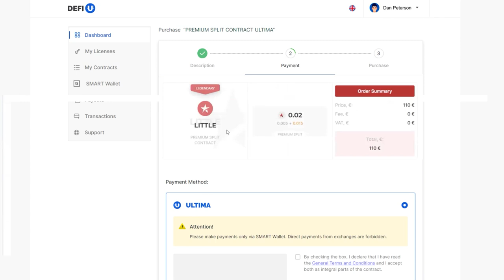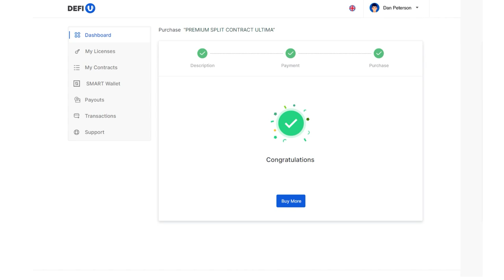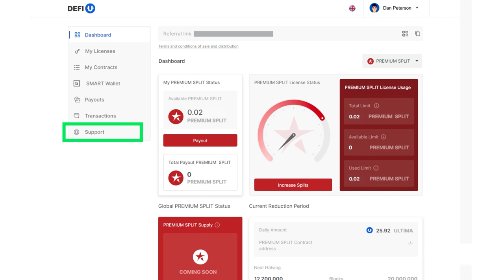Come acquistare il pacchetto PREMIUM SPLIT CONTRACT?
I PREMIUM split contract sono pacchetti che combinano una licenza e un contratto. Essi ti danno il diritto di possedere il token Premium split, o PSP. La conservazione del token PSP su SMART WALLET rappresenta un'opportunità per ricevere ULTIMA ogni giorno sul tuo portafoglio direttamente dal PREMIUM pool.